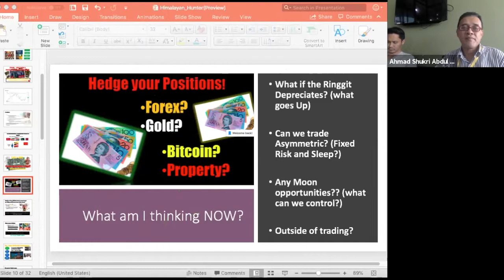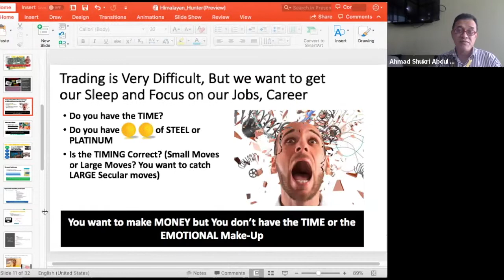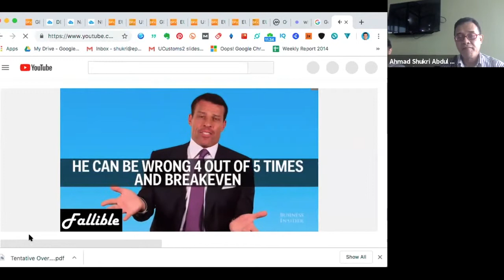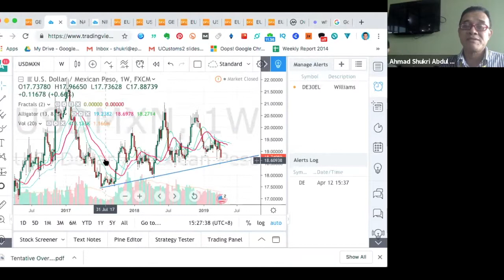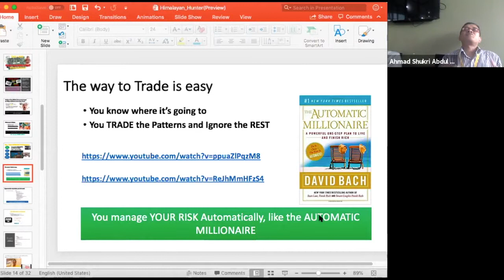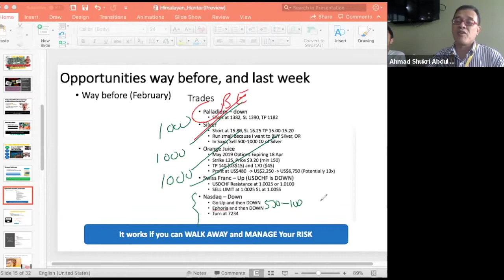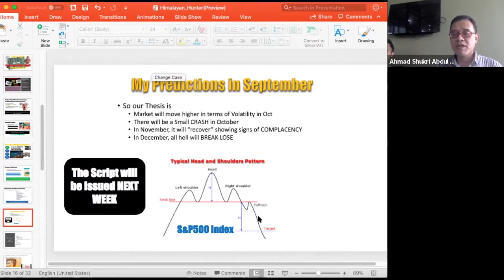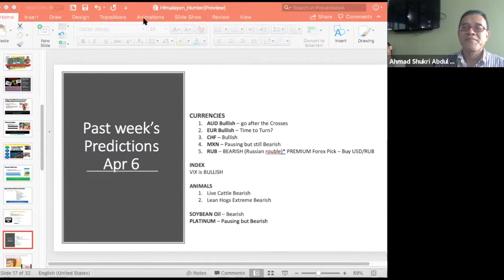INTRODUCTION TO COMMODITIES #1 (OPPORTUNITIES Example)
Here are just some of the Opportunities which are available in Commodities